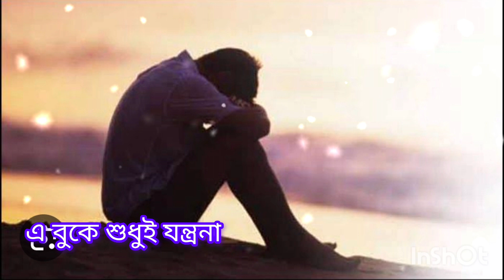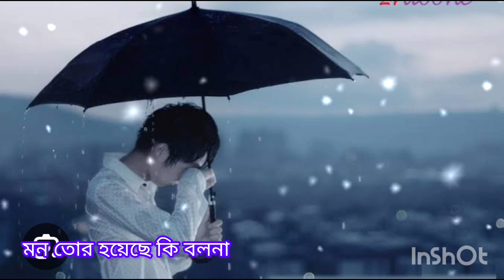ছিল না কেউ যে আপন।। সুপার স্টার জিৎ।। সুলতান।।😭😭😭😭😭😭 please subscribe my channel 🙏🙏🙏🙏 ####